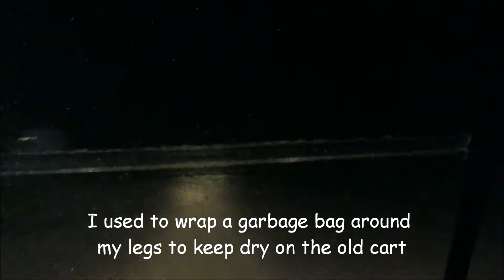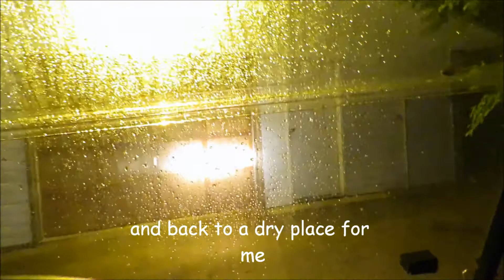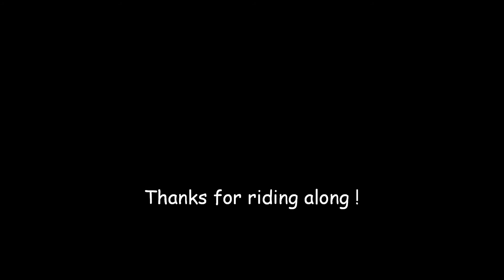Cruising In The Golf Cart At 3 AM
Making my rounds on a rainy night